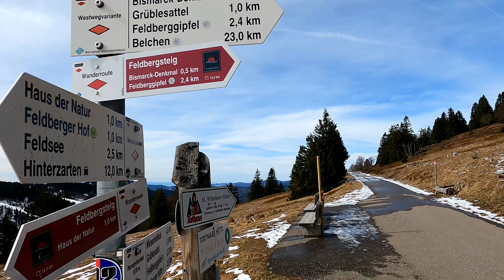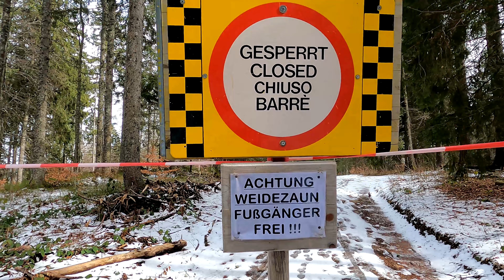Trailrunning auf dem Feldbergsteig mit Claudi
Während eines Kurzurlaubes Mitte März sind Claudi und ich den 12km langen Feldbergsteig gerannt. Bei gutem Wetter hat man auf diesem Schwarzwälder Genießerpfad richtig tolle Aussichten, vor allem Richtung Alpen. Mit vielen schönen Pfaden, mehreren Hütten zum Einkehren und dem Feldsee bietet dieser Weg eine perfekte Grundlage für einen gelungenen Lauf- oder Wandertag.

Danke fürs Anschauen, wir wünschen Euch einen schönen Frühling!

Beste Grüsse, Claudi und Jochen